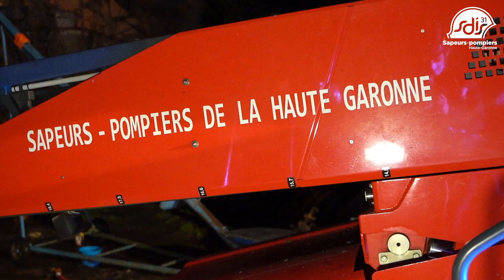Intervention des sapeurs-pompiers du SDIS 31 pour un feu de bâtiment agricole le 1er février 2021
Cette nuit, les sapeurs-pompiers du SDIS de la HauteGaronne ont été appelés pour un feu de bâtiment agricole sur la commune Les Toureilles, située dans le sud du département, au nord de Montréjeau. Le feu a totalement embrasé un hangar agricole d’une surface de 500 m² abritant 200 balles de foin, 5 silos contenant environ 200m3 de maïs, 2 tracteurs agricoles et 20 bovins qui avaient été mis en sécurité par leur propriétaire avant l’arrivée des secours.
L’action des soldats du feu a permis d’éviter la propagation du feu aux bâtiments situés à proximité, une maison d’habitation et un bâtiment agricole dans lequel se trouvaient des vaches.
À l’heure actuelle, le feu est maîtrisé et le dispositif allégé. Cependant, au vu du risque d’effondrement du bâtiment et des foyers résiduels au niveau des balles de foin, une surveillance active du site est mise en place et sera assurée par une dizaine de sapeurs-pompiers toute la journée.

Cette opération a mobilisé une trentaine de personnels issus des centres d’incendie et de secours de Montréjeau, Saint-Gaudens, Bagnères-de-Luchon, Cazères.

Montage/réalisation :  SDIS31 / Frédéric Arrighi